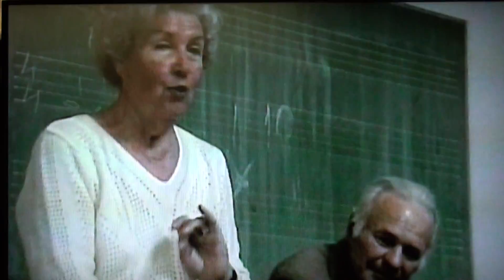40 eves osztaly talalkozo 5 re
40 éves találkozó 1997 májusában rász 5